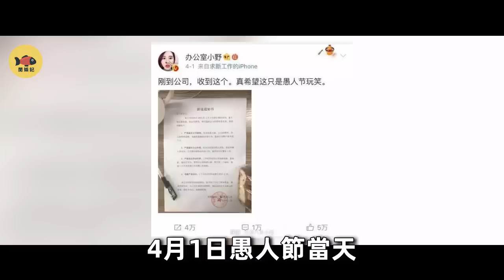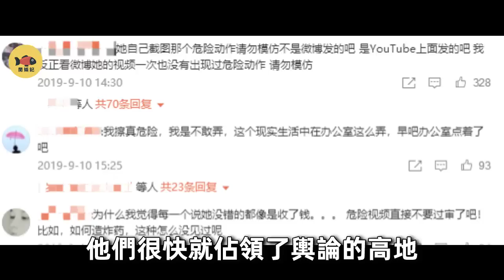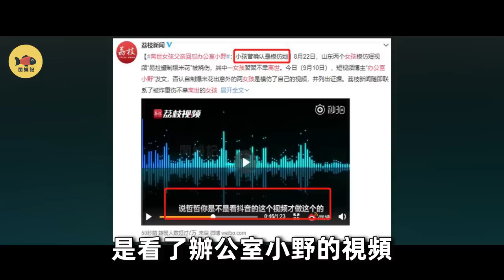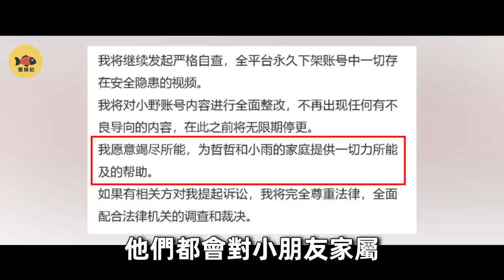2019年一起命案，「辦公室小野」在國內無限期停更！曾力壓第一網紅，為何一夜跌下神壇？如今她怎麼樣了？